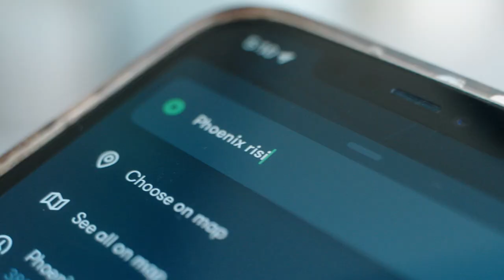Riding with Remi Cabral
Ride along with Remi Cabral in a Waymo to know more about him. Did you know he has a twin? Did you know he played in the MLS?